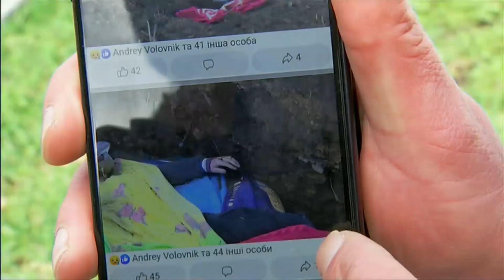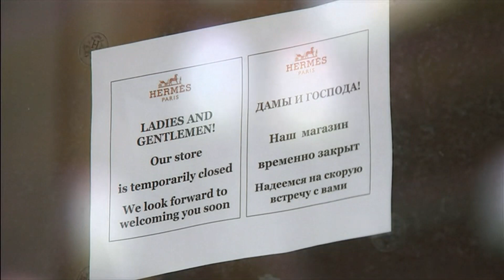Ukraine invasion by Russia, Day 53 evening (headlines, maps & more) (55b) - ITV - 17 April 2022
1) Headlines by the evening (around 9pm Ukraine time), + any other international news/headlines related/linked to the war in Ukraine (from the UK).
2) Any reports on battle events up to this point - of the fighting, refugees and anything else, (and any maps, and details & other news in brief, etc.).
3) Includes 1 report from Mariupol and the deadline for Ukrainian fighters passes and the next from Russia as sanctions and the war begin to hit ordinary Russians, and Pope Francis's Easter Sunday message.